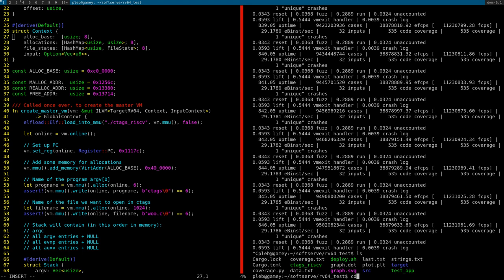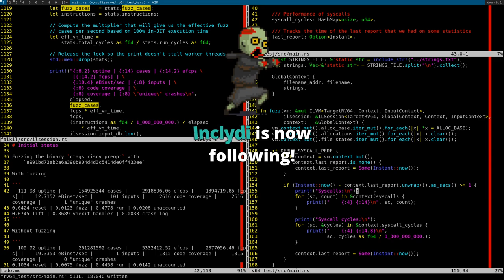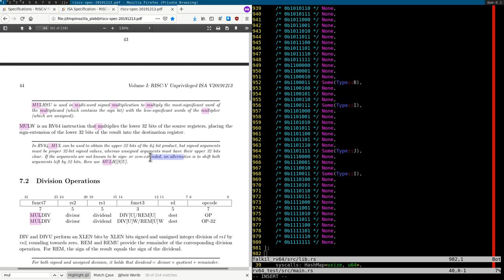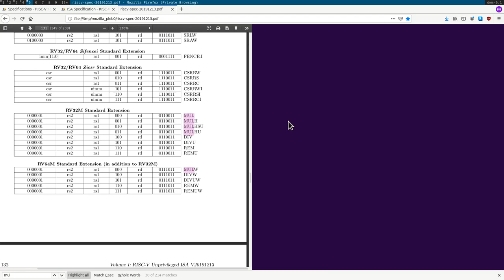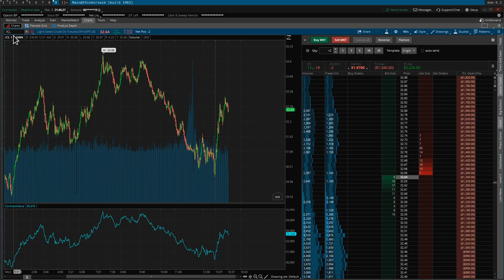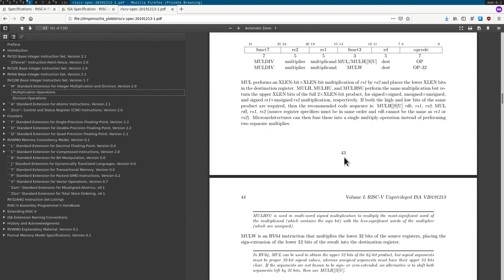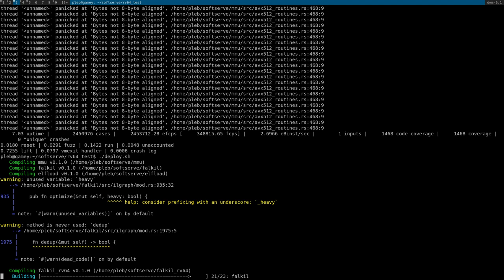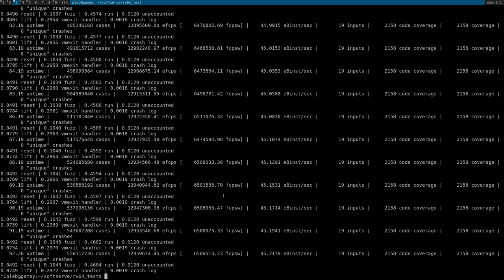RISC-V Fuzzer Optimization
In this stream we improved out ctags fuzzer performance by about 4x, from ~1.4 million fuzz cases per second to ~6.5 million fuzz cases per second. We did this by modifying ctags and taking a snapshot deeper into execution such that fewer syscalls were performed in each fuzz case!